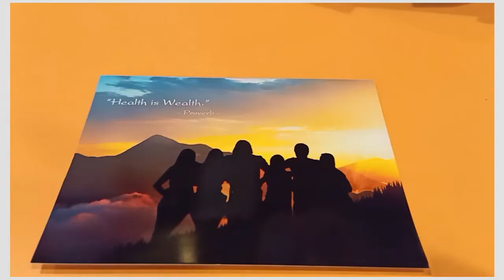[ALTA MEDIA] SpO2 DEVICE GIVEAWAY DURING COVID-19 "NEW NORMAL" PERIODS FOR INTERNAL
💥SpO2 machines designed and developed by Alta Media themselves, are given to all members of the great Alta Corp family.
💥SpO2 is currently considered the fifth vital sign, indicating the oxygen status in the blood. Measuring SpO2 with a finger clamp SpO2 meter is quite simple, but it is also important to note how to use it to avoid errors during the implementation.
💥Knowing how to measure SpO2 correctly and closely monitoring blood oxygen levels will help to promptly manage events and increase your chances of surviving during COVID-19 and post-covid. Create a device that is extremely useful, easy to use, and convenient, modern.